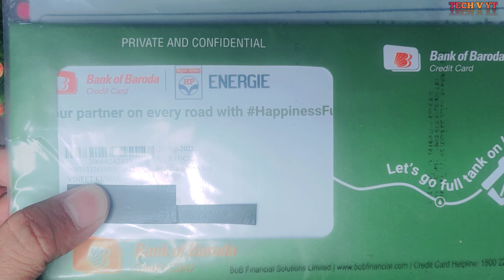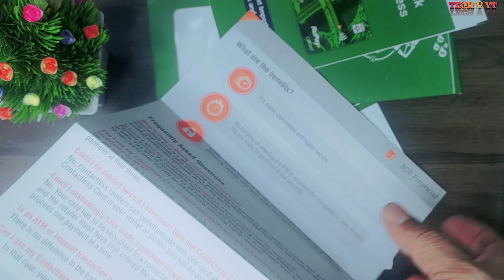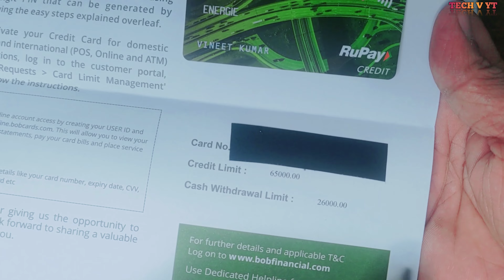Bank of baroda energie credit card | Best credit card for fuel | BOB HPCL credit card | apply now 👌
Guy's iss video main maine bank of baroda energie credit card k bare main btaya hai agar aapka koi bhi question ho to aap niche comments main zaruur puchna maine reply zaruur krunga..

SBI PRIME CREDIT CARD
apply Now 👇

Apply link cashback mill raha hai 2000 point जल्दी apply करो इस link से 👇👇

HELLO DOSTO KESE HAI AAP SAB AASHA KRTA HU AAP BHT ACCHE HONGE
DOSTO VIDEO KESI LGI COMMENT MAIN ZARUUR BTANA.

IF YOU ARE NEW IN MY CHANNEL THEN PLEASE

My Mic
My Tripod
My second Tripod
My front camera phone
My second camera phone
My ear buds